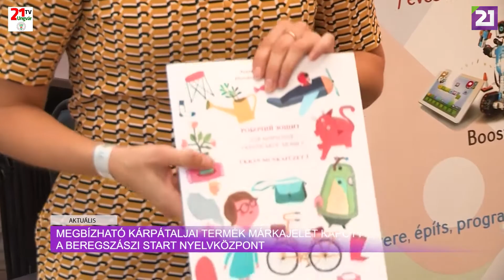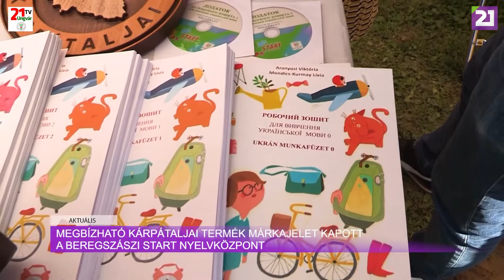TV21 UNGVÁR - Aktuális (2021.09.17.)01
Megbízható kárpátaljai termék márkajelet kapott a beregszászi Start Nyelvközpont